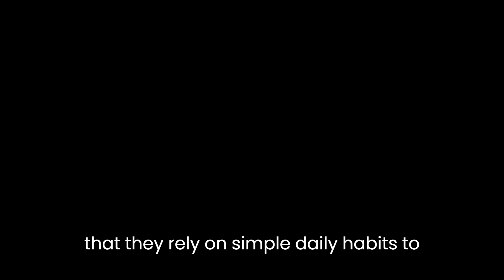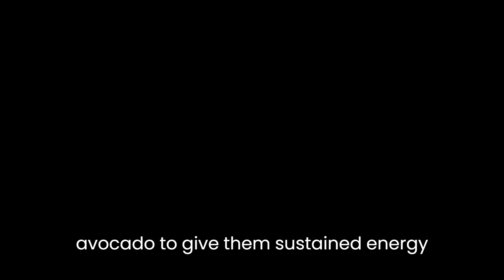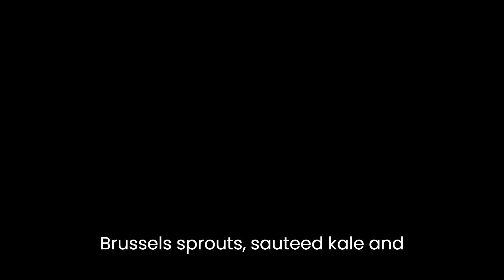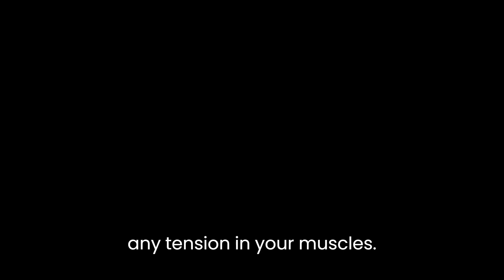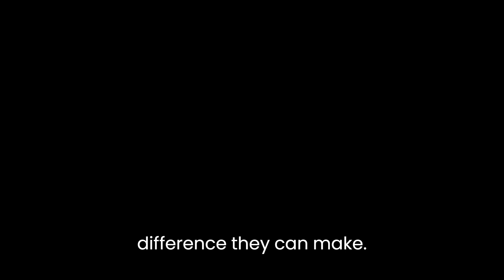Improve English listening here | Fitness Couple Shares Daily Routine! Tips for Staying Fit After 50